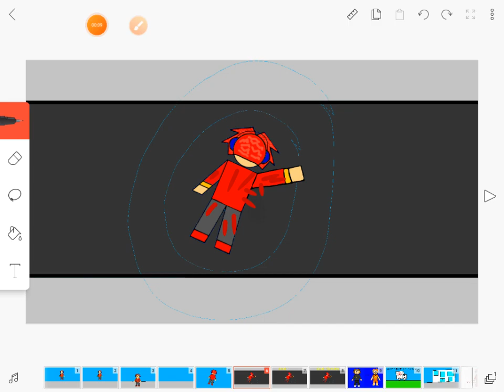Commited Suicide Ending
Credits Henry stickmin ost,green screen & more